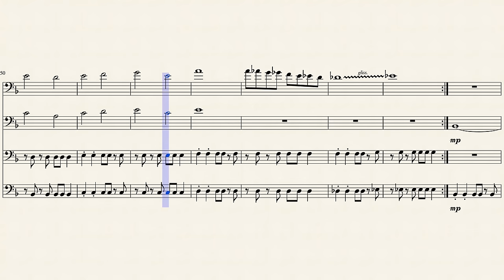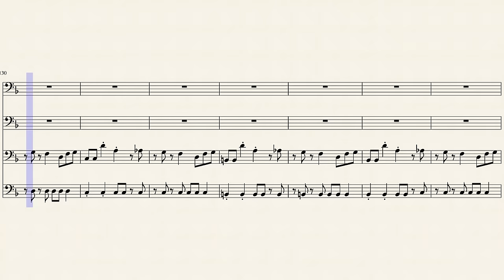Megalovania: Undertale Trombone Quartet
I started listening to the soundtrack of Undertale again and decided that I really wanted to transcribe afew of the songs and possibly put together a medley. Yeah I'm a little late to the party but I'll enjoy doing it either way. This is my favorite song from the game and it was a blast to transcribe.